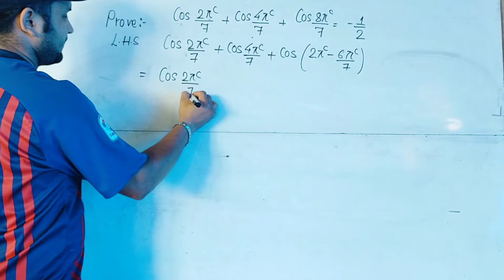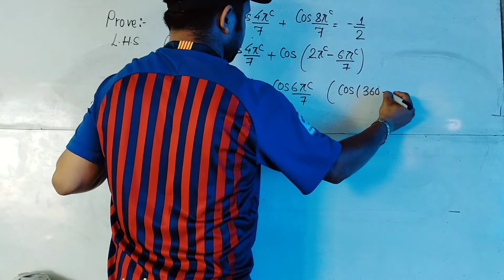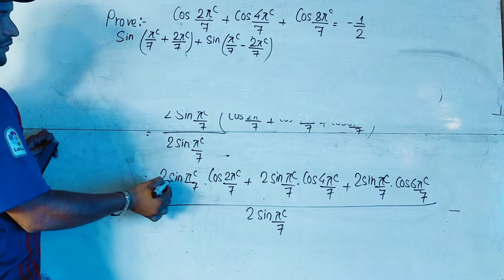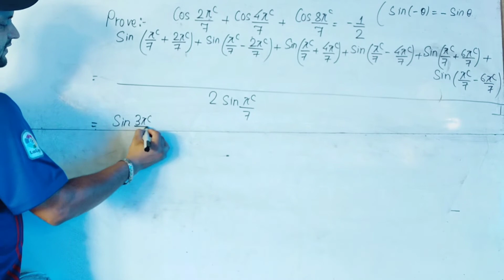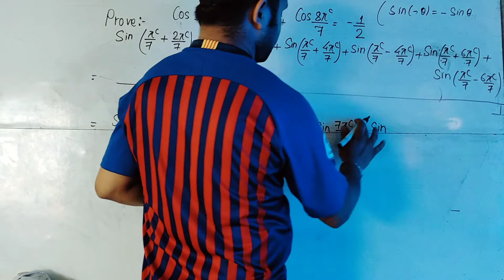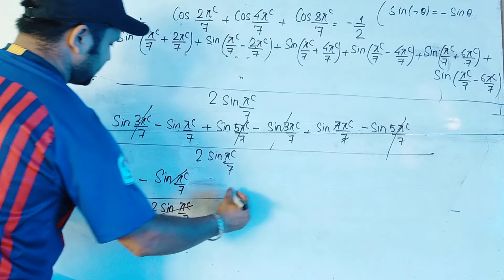Cos(2pi/7)+Cos(4pi/7)+Cos(8pi/7) = (-1/2)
This video is basically prepared for SEE students for the subject optional maths. The video may have some weakness. I would be very grateful to any suggestions and recommendations from the viewers. Also this might not be suitable for those students who do not have idea of basic arithmetic and algebraic calculations.

This video provides best view if you enhance the quality to 1020p or 720p and watch in landscape. Also using headphones provides you better sound.